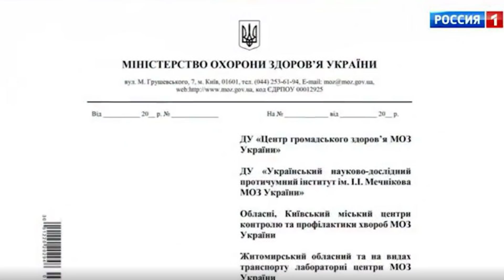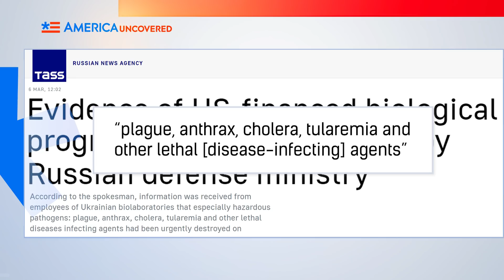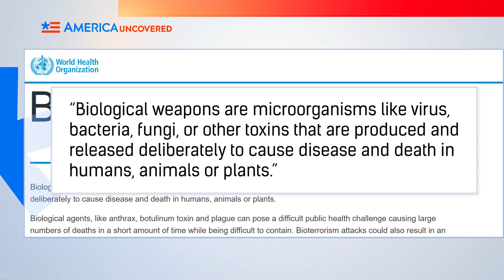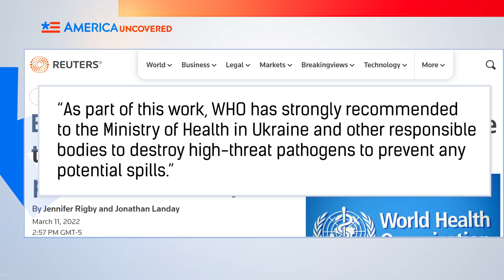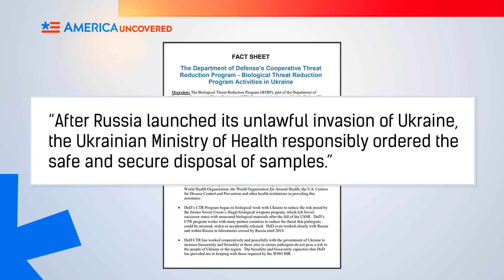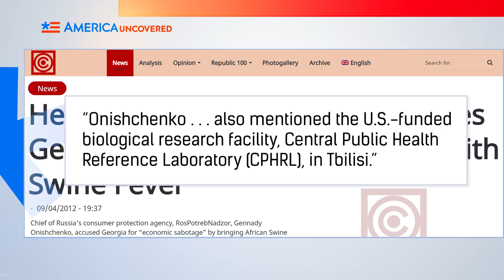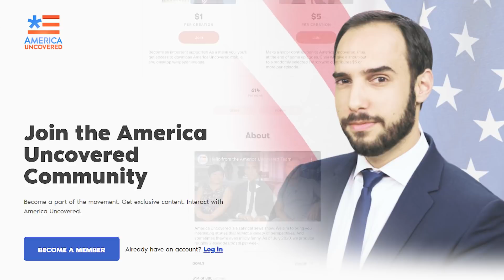The US Has a Bioweapons Program in Ukraine | Wait, Is That True?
Russia is alleging that Ukraine has a secret bioweapons program and that the US is not only funding it, but also leading the bioweapons research. There does seem to be some truth to their claims, but there are also many reasons not to believe Russia. Watch this episode of America Uncovered for another episode of "Wait, is that true?"